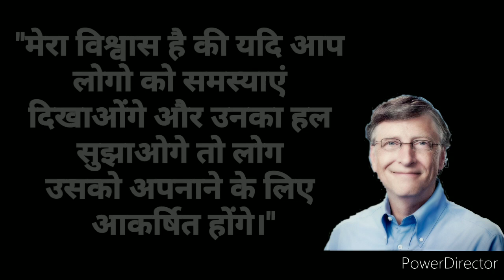Motivational thoughts of Bill Gates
Hi Friends my name is Mandeep and this my channel has one simple goal, to motivate you, to give you that little push you need to go after your dreams. Here you will find motivational videos that fit in all areas of life, not just one.
how to do meditation for concentration and focus, how to do focus, how to focus in study, focus meditation, How to overcome fear motivational video in hindi, how do focus on study, what can i do to focus on studying, how to do focus on goal, increase focus and concentration, how to increase focus and concentration in study in hindi, how to increase focus, Mind work, how mind work, power of subconcious mind, Superconcious mind, Subah Jaldi Kaise Uthe, Arme se sikhe subah jaldi uthna, Success ke steps, Successful logon ki aadatein, Consistency kaise laye, Constantly focus kaise krein, Motivation by Elon Musk, 100% use of mind, Tesla rule on mind, Subconscious Superconcious mind, time management in hindi, how to manage time, Motivational thought of Swami Vivekanand, Motivational thought of Nikola Tesla, Motivational thought of Albert Einstein, Motivational thought of Bill Gates